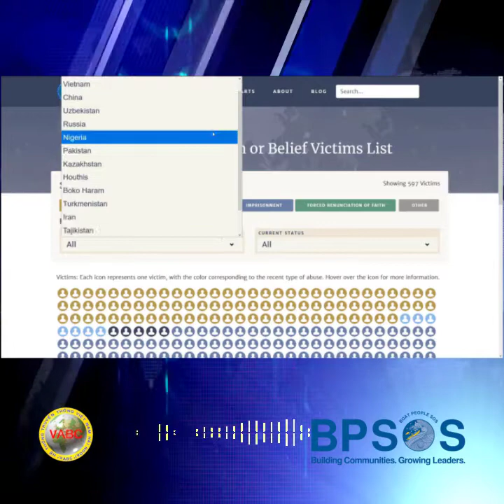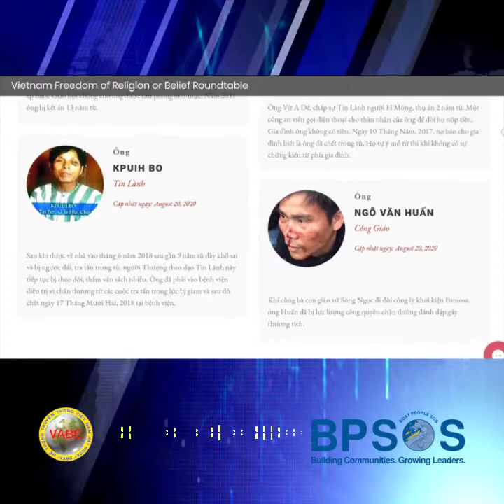Năm 2020 Việt Nam có được đưa vào danh sách CPC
Sự vi phạm và dối trá của chính quyền Việt Nam trong việc thực thi ký kết về quyền tự do tôn giáo và nhân quyền với LHQ, đã được Đại Sứ Lưu Động Sam Brownback nhắc đến rất mạnh mẽ tại buổi hội luận Webinar do BPSOS tổ chức vừa qua, ngoại trưởng Hoa Kỳ cũng đang xem xét có nên đưa Việt Nam vào danh sách các quốc gia cần quan tâm đặc biệt, gọi tắt là CPC.

Trong nhiều năm trở lại đây, việc đàn áp và sách nhiễu người dân vì đã lên tiếng phản đối sự sai trái của chính quyền hay vì lý do tôn giáo tại Việt Nam ngày một gia tăng một cách đáng báo động. BPSOS chiếu theo luật của Hoa Kỳ và theo lời kêu gọi của Dân Biểu Chris Smith, Tháng Ba vừa qua, chúng tôi đưa ra 4 bản danh sách nạn nhân về những tình trạng được nêu trên và cũng đang chuẩn bị cho danh sách thứ 5 kế tiếp để nộp theo yêu cầu của Bộ Ngoại Giao Hoa Kỳ.

Mời quý vị xem thêm chi tiết trong video.